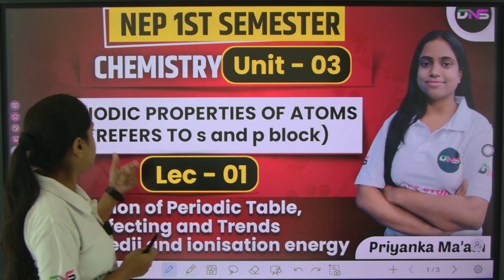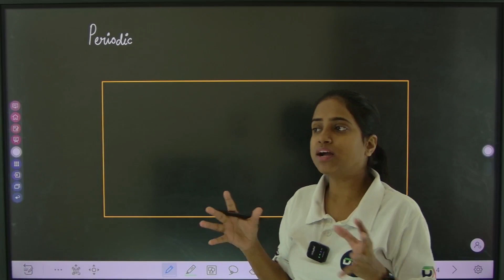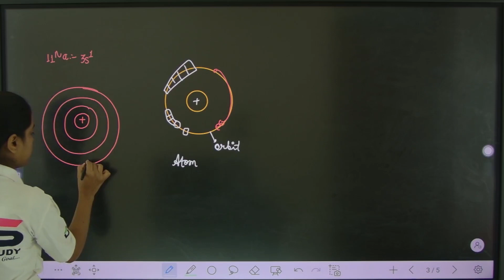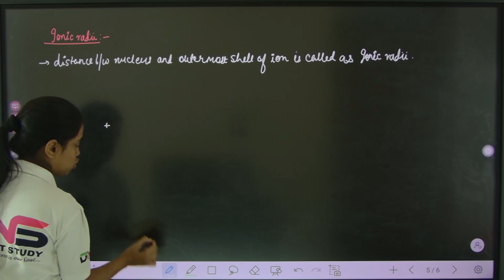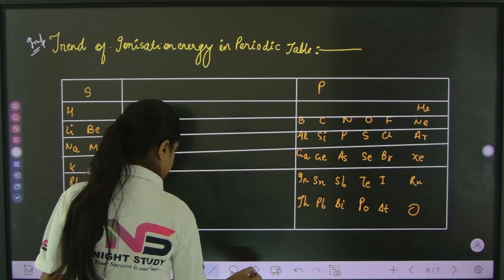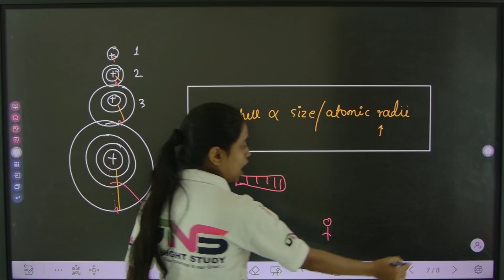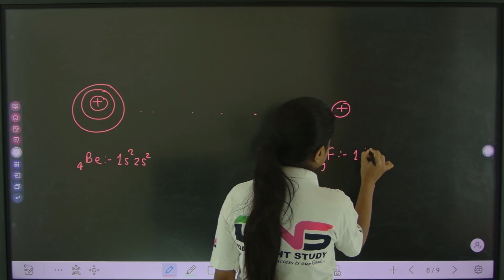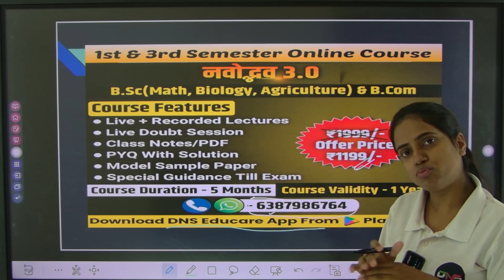BSc 1st Semester Chemistry Unit-3rd Introduction of Periodic table, factor affecting and trends atom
10:00 Am to 5:00 PM

• नमस्कार साथियों -;

नमस्कार! ;...

• आप DNS के ऑनलाइन कोर्स से जुड़कर सभी यूनिवर्सिटी की ऑनलाइन तैयारी कर सकते हैं, ऑनलाइन कोर्स के अंतर्गत आपको रिकॉर्डेड व लाइव वीडियो लेक्चर व (लाइव डाउट क्लासेस) और कंपलीट स्टडी मैटेरियल मिलेंगे...

करें... . .

हमारी क्लास निम्न को कोर्सेज के लिए आई है -:

B.Com
B.Sc (Maths)
B.Sc (Biology)
B.Sc (Agriculture)

MGKVP BSc chemistry 1st Semester Syllabus
Mgkvp 1st Semester chemistry Syllabus
VBSPU 1st semester chemistry question paper
MGKVP 1st semester chemistry question paper
MSDU 1st Semester chemistry question paper
bsc 1st semester chemistry question paper 2022
bsc 1st semester chemistry question paper
mgkvp bsc 1st semester chemistry question paper
vbspu bsc 1st semester chemistry question paper
msdu bsc 1st Semester chemistry question paper
bsc physics 2nd Semester class
mgkvp bsc physics important Question
mgkvp bsc 2nd Semester preparation
vbspu bsc physics important Question
vbspu bsc 2nd Semester important Question
mgkvp bsc 2nd semester important Question
msdu bsc 2nd semester important question
up college bsc 2nd semester important question
hcpgc bsc 2nd semester important question
tdc bsc 2nd semester important question
lu bsc 2nd semester important question
ddu bsc 2nd semester botany important question
lu bsc 2nd semester botany important question
jncu bsc 2nd semester botany important question
dns day night study,,,, dns-daynightstudy
jncu bsc 2nd semester botany paper
mgkvp bsc 2nd semester physics
mgkvp bsc vbpsu bsc 2nd semester physics paper
ddu bsc 2nd semester physics paper
lu bsc 2nd semester physics paper
mgkvp bsc 2nd semester physics paper
bsc 2nd semester physics important questions 2023
bsc 1st Semester Chemistry Syllabus 2023
bsc 1st Semester Chemistry important question
bsc 1st semester chemistry mcq questions
bsc 1st semester Chemistry unit-2nd
bsc 1st semester Chemistry important questions
bsc 1st semester Chemistry important questions ddu university
bsc 1st semester Chemistry important questions lucknow university

B.Sc 1st Semester Chemistry important question
B.Sc 1st Semester Chemistry important question series
Lucknow University B.Sc 1st Semester Chemistry important question
DDU B.Sc 1st Semester Chemistry important question
Deen Dayal Upadhyaya University Gorakhpur B.Sc 1st Semester Chemistry important question
MGKVP B.Sc 1st Semester Chemistry important question
Mahatma Gandhi Kashi Vidhyapith B.Sc 1st Semester Chemistry important question
MSDU B.Sc 1st Semester Chemistry important question
VBSPU B.Sc 1st Semester Chemistry important question
Veer Bahadur Singh Purvanchal University B.Sc 1st Semester Chemistry important question
TD College Jaunpur B.Sc 1st Semester Chemistry important question

B.Sc 1st Semester Chemistry Unit-4th Hybridization of Organic molecules with bond angles lecture-01

B.Sc 1st Semester Chemistry Unit-4th Inductive Effect le-02 || Bsc 1st semester chemistry unit-4th

B.Sc 1st Semester Chemistry Unit-4th Electronic Effect le-03 || Bsc 1st semester chemistry unit-4th

B.Sc 1st Semester Chemistry Unit-4th Mesomeric effect and Resonance Effect Lecture-04

B.Sc 1st Semester Chemistry Unit-4th Mesomeric effect and Resonance Effect Lecture-05

B.Sc 1st Semester Chemistry Unit-4th Localised and Delocalised bonds Resonance Energy Lecture-06